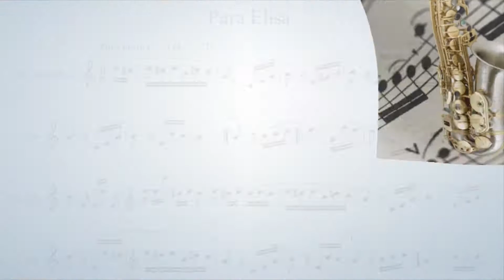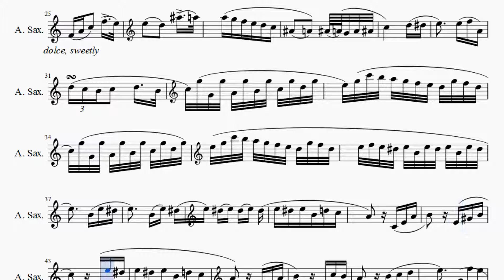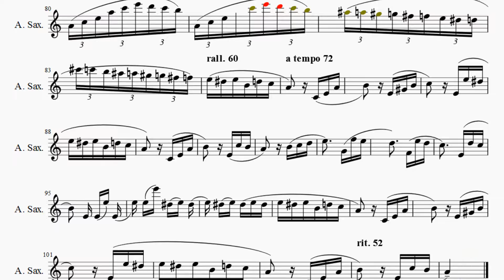Partirtura fur elise (Ludwig van Beethoven) Versión 1 Saxofón Alto